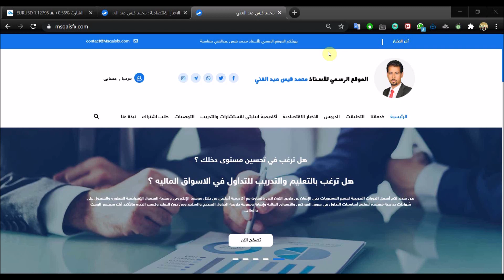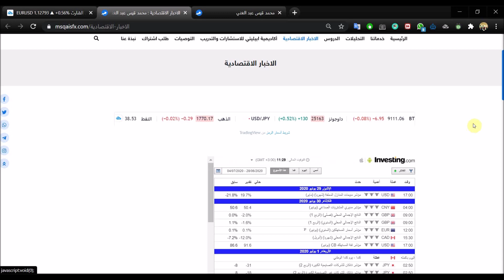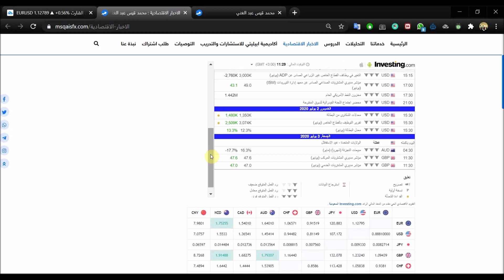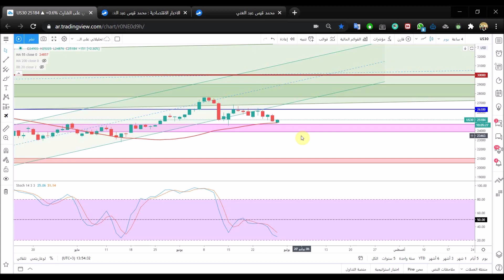التحليل الفني الاسبوعي للعملات والسلع والمؤشرات مع أ / محمد قيس عبدالغني -29/6/2020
حسابي على تويتر :
تفاصيل فيديو التحليل الفني بالوقت :
0:40 فقرة أهم البيانات الاقتصادية
4:40 فقرة تحليل زوج EURUSD
7:14 فقرة تحليل زوج GBPUSD
9:02 فقرة تحليل زوج USDJPY
11:03 فقرة تحليل زوج USDCAD
12:37 فقرة تحليل زوج USDCHF
13:53 فقرة تحليل زوج GBPJPY
15:40 فقرة تحليل زوج USDTRY
18:00 فقرة تحليل الذهب
19:38 فقرة تحليل النفط
21:30 فقرة تحليل مؤشر الداوجونز